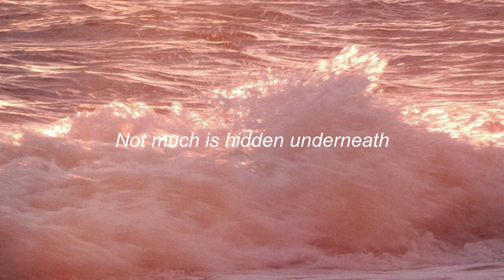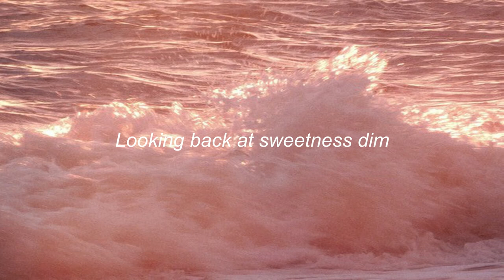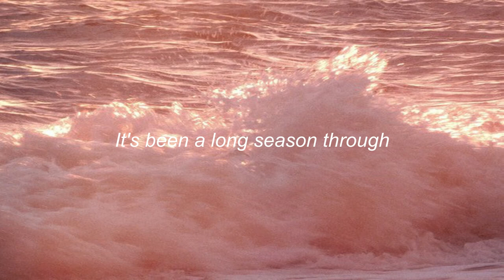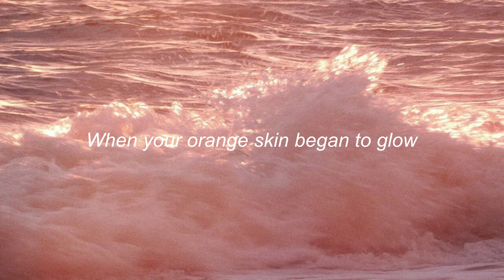PEACH PIT // PEACH PIT (LYRICS)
☽▹ARTIST INFO◃☾
⟡ARTIST⟡

☽▹BACKGROUND CREDITS◃☾
⟡SOURCE⟡

☽▹VIDEO/SOFTWARE INFO◃☾
PROGRAM: Davinci Resolve
FONT: Arial Italic
PHOTO EDITING: Photoscape